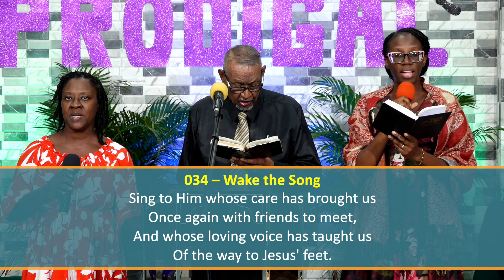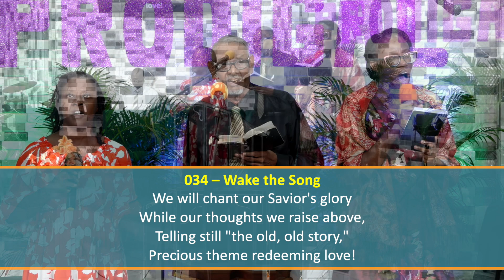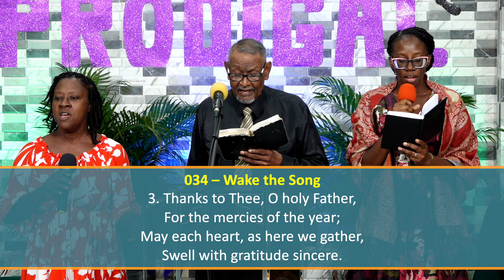034 SDA Hymnal – Wake the Song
Chaguanas Seventh-day Church Adventist Praise Team
Recorded at the Chaguanas Seventh-day Adventist Church
Sabbath 31st December 2023.

Vocalists:
Renee Broomes
Albert Elahie
Vernessa Cuffy

Pianist:
Richard James

Author: William F. Sherwin
Composer: William F. Sherwin